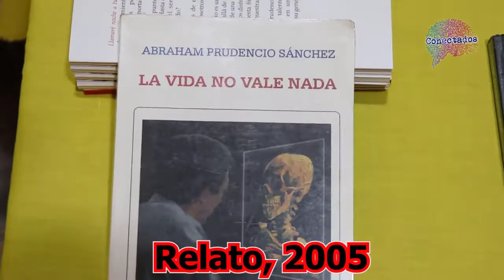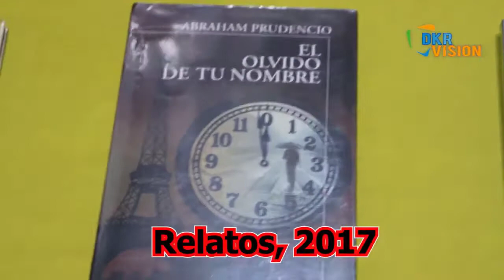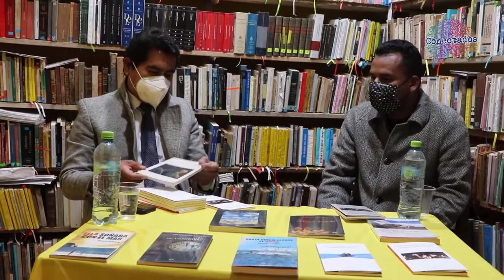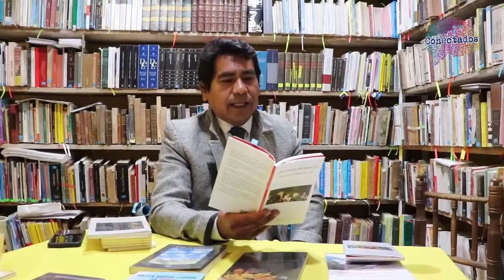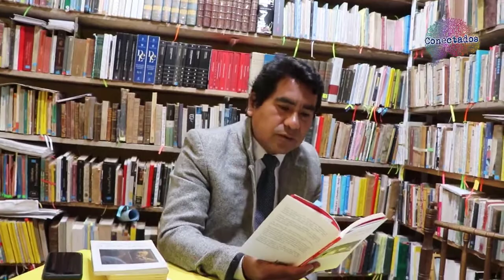Abraham Prudencio entrevistado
Salomón Spiner, Abraham Prudencio, reportaje literario, escritor peruano.